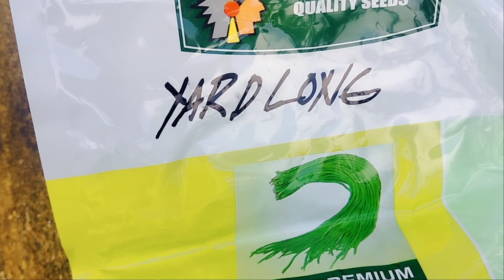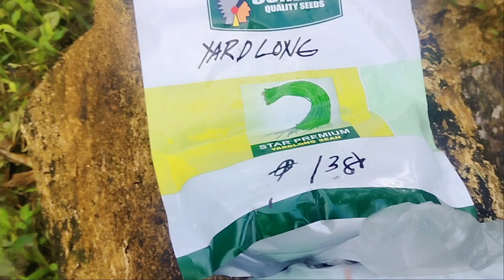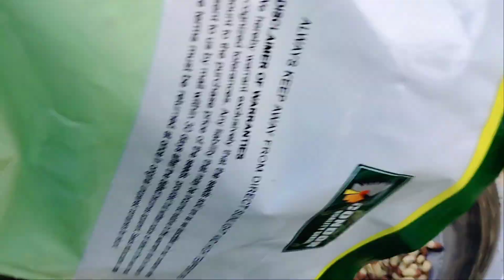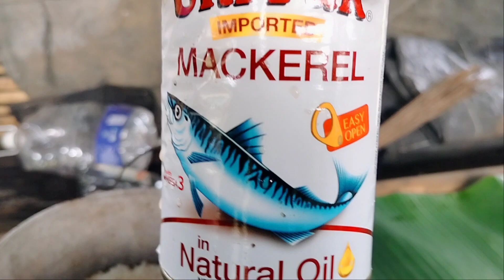Sitaw (Yard long) ng condor seeds